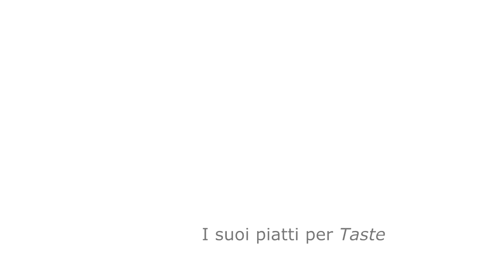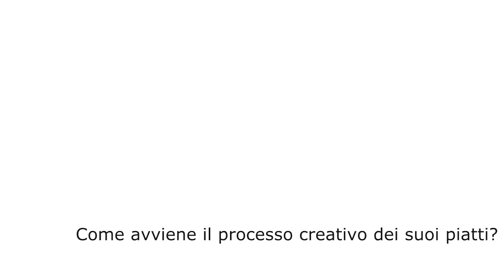popEating - Enrico Bartolini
popEating intervista Enrico Bartolini, chef del ristorante Devero di Cavenago di Brianza  - 2 Stelle Michelin